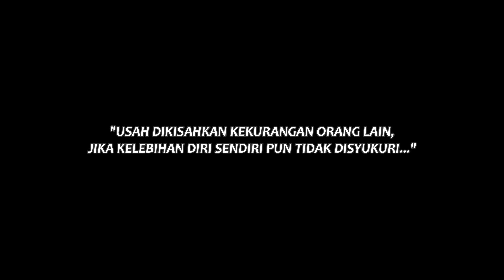Sebab Kau Tu Buta!!!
Extra Youtube Channel: Wan Irfan